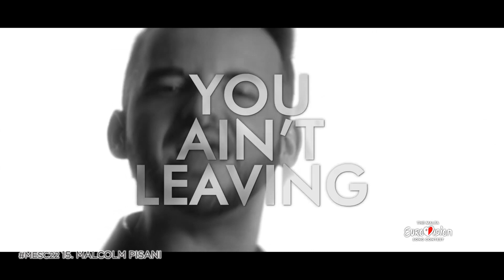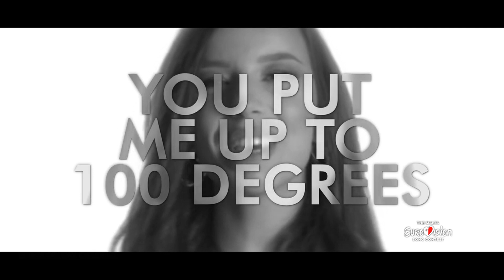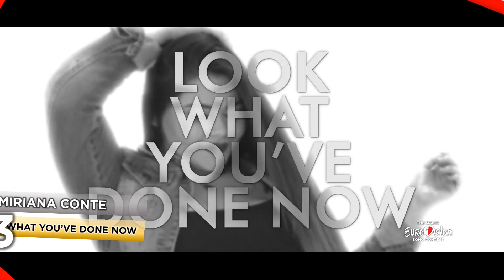MESC22 - My Top 22 - Eurovision 2022 🇲🇹